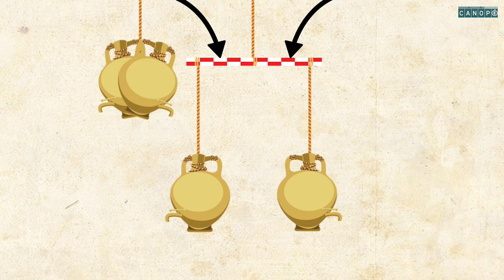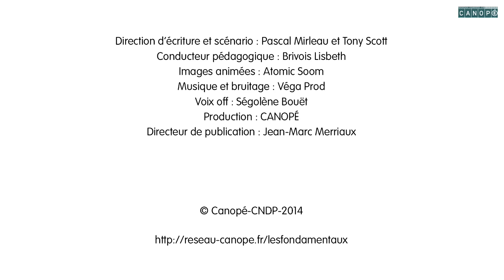lequilibre des mobiles 22